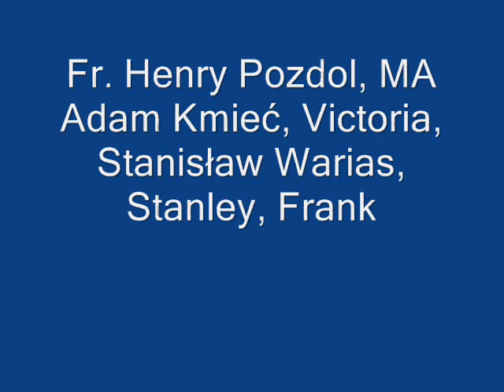Adam Kmieć, Fr. Henry Pozdol, Fr. James Kaczorowski, Gracias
Spanish church song prformed at St. Adalbert Church in Chicago.